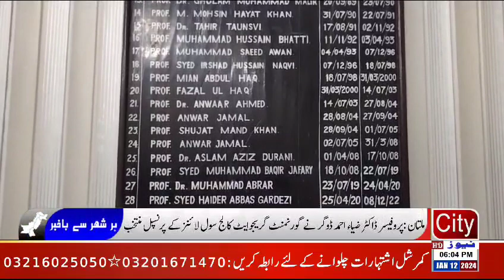Principal Dr Zia ahmad, Government Graduate College Civil Lines Multan interview on City TV.